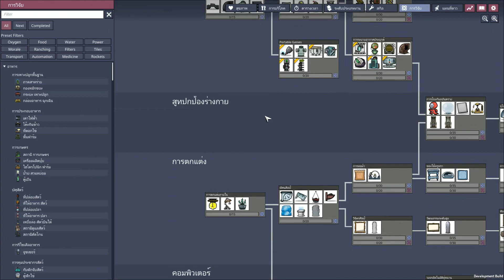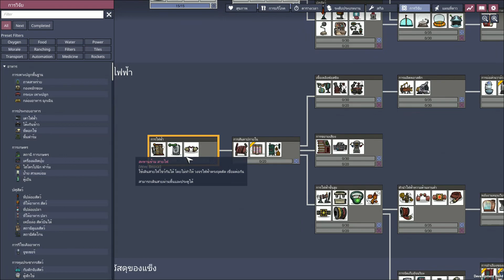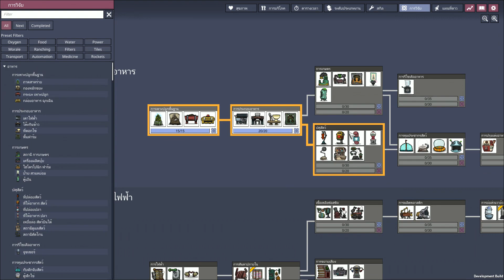ห้องน้ำเก่าถอยไป ห้องใหม่จะเดิน | # 2 - Oxygen Not Included - Spaced Out! [DLC]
ห้องน้ำเก่าถอยไป ห้องใหม่จะเดิน | # 2 - Oxygen Not Included - Spaced Out! []

Oxygen Not Included - Spaced Out!
เป็นเกมที่จำลองสถานะการในการเอาชีวิตรอดบนดาวเคราะห์หนึ่ง ที่มีตั้งแต่อยู่ได้ ไปจนถึงอยู่ไม่ได้  โดยจะให้เราเป็นคนควบคุม และดำเนินงาน
โดยในที่นี้จะมีขายเป็นรูปแบบ DLC